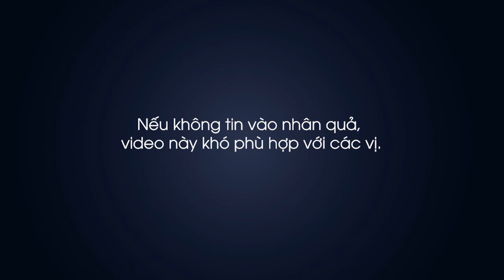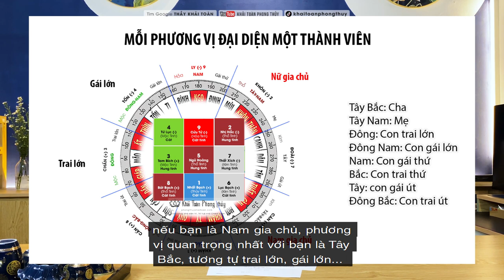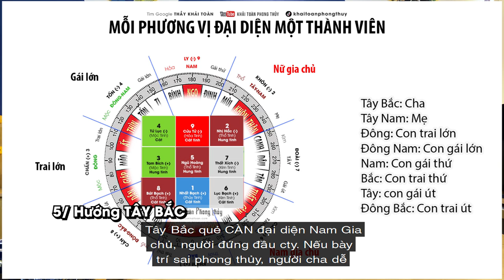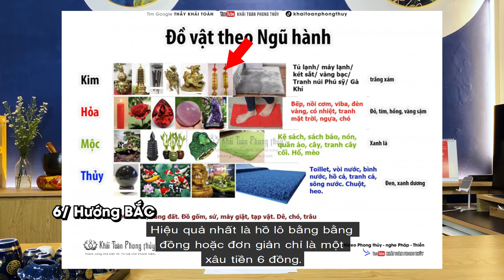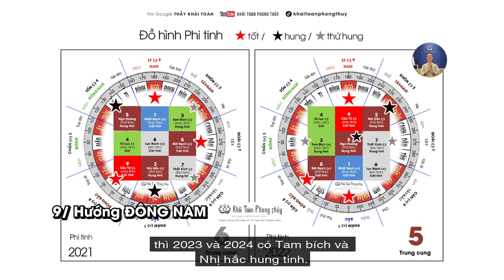Cửu cung phi tinh năm 2021 | Huyền không phi tinh năm 2021 | Thầy Khải Toàn | Phong thủy & Thiền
Phi tinh năm 2021 Tân Sửu. Trong năm 2021, mỗi ngày nên bước xuống giường hoặc xuống nệm, mặt hướng về: hướng Nam, hướng Đông Bắc, hướng Tây, nên ngồi làm việc hoặc ra các quyết định khi ngồi ở hướng này hoặc mặt hướng về các hướng này. Có thể đặt két sắt hoặc một hộp đựng tiền đựng trang sức ở hướng Đông Bắc hoặc hướng Tây gia tăng cơ hội tiền vào nhiều ra ít.
Với năm 2022 các hướng tốt sẽ là Nam, Bắc và hướng Đông Bắc.
Cửu cung phi tinh năm 2021, Huyền không phi tinh năm 2021

Thầy Khải Toàn - Phong thủy & Thiền định.